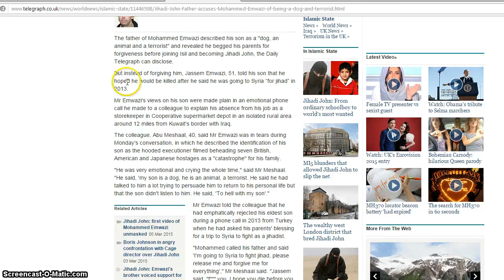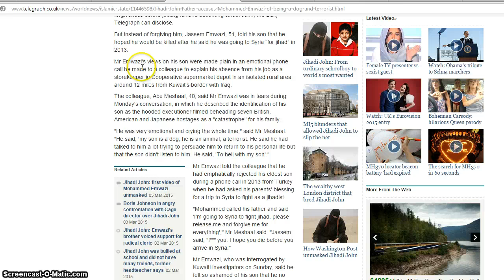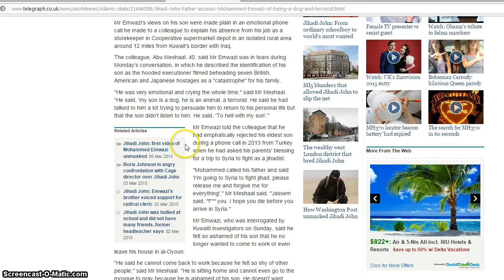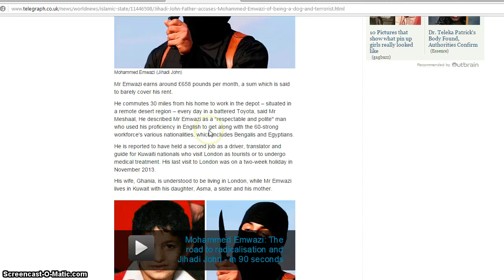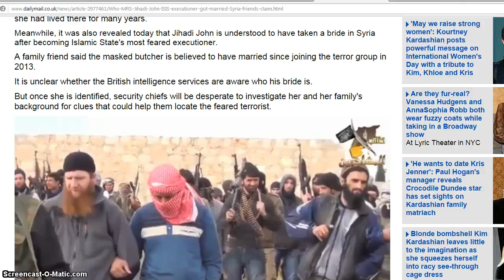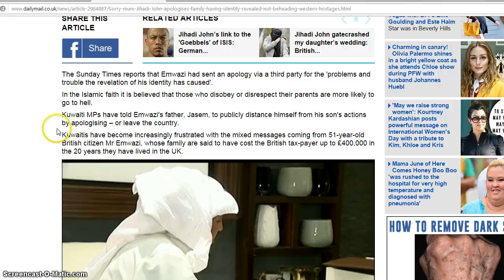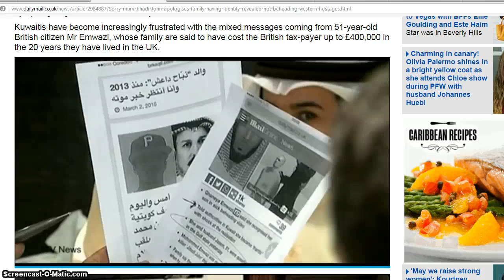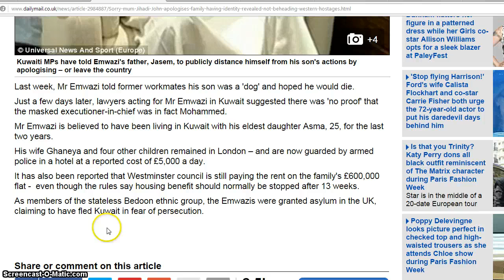Jihadi John Says Sorry Mum Dad Says Emwazi Is A Dog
11e4-bdfa-b8e8f594e6ee_story.html